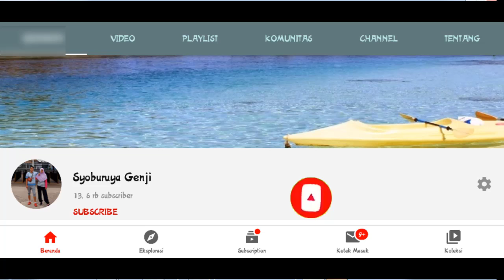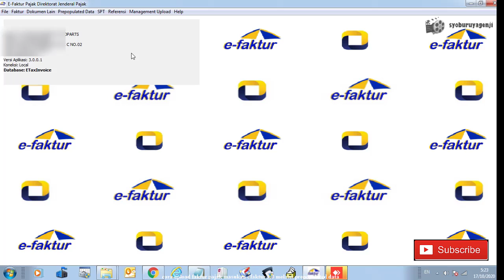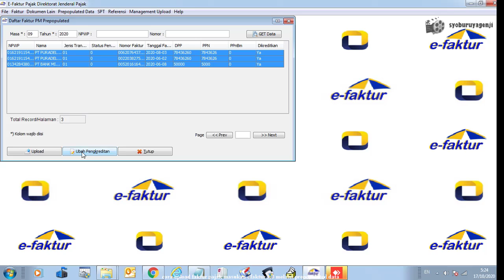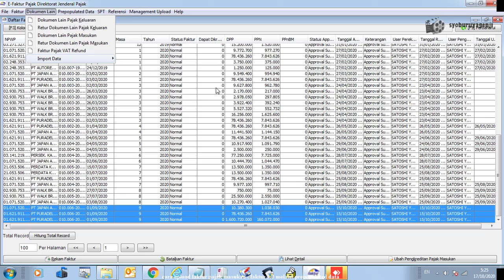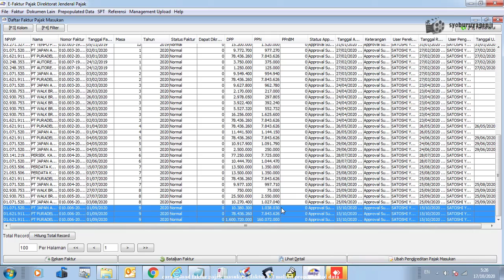cara upload faktur pajak masukan dari menu prepopulated efaktur 3.0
Faktur Pajak Masukan tersedia pada menu prepopulated tidak dimaksudkan langsung akan masuk pada menu administrasi Pajak Masukan tanpa dilakukan upload.
Anda harus menentukan terlebih dahulu Masa Pajak dan Tahun Pajak pengkreditan, dan kemudian melakukan get data. Pajak Masukan yang muncul dan tersedia sifatnya data prepopulated berdasarkan Pajak Masukan untuk Masa Pajak yang dipilih dan 3 Masa Pajak sebelumnya yang belum anda kreditkan.

Selanjutnya, dalam hal ada Pajak Masukan yang muncul melalui prepopulated data Pajak Masukan dan anda tidak bermaksud untuk mengkreditkan di Masa Pajak yang dipilih, silahkan biarkan data Pajak Masukan tersebut.
Pilih Pajak Masukan yang akan dikreditkan dan status pengkreditannya (B1/B2/B3). Selanjutnya lakukan upload dan data tersebut akan masuk ke daftar administrasi Pajak Masukan. Pajak Masukan yang tidak dipilih untuk di-upload akan kembali muncul sebagai Pajak Masukan yang tersedia untuk dikreditkan di Masa Pajak berikutnya (sepanjang memenuhi ketentuan pengkreditan Pajak Masukan).

Fitur ubah pengkreditan digunakan dalam hal anda bermaksud mengubah status pengkreditan dari DIKREDITKAN (B1/B2) menjadi TIDAK DIKREDITKAN (B3) atau sebaliknya (bukan merupakan fitur untuk pindah MASA PAJAK pengkreditan)

Fitur prepopulated Pajak Masukan ini merupakan fitur tambahan dan tidak menghilangkan fungsi key-in atau mekanisme import data csv.
Menu ini merupakan alat bantu untuk memudahkan anda agar tidak perlu melakukan input (key-in) atau mekanisme import data.